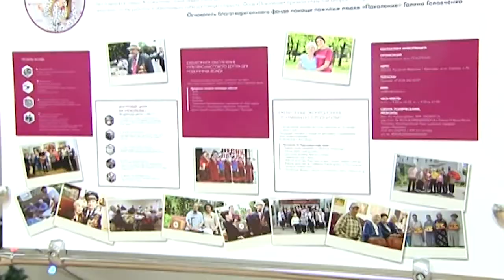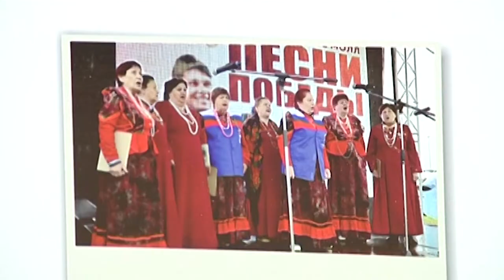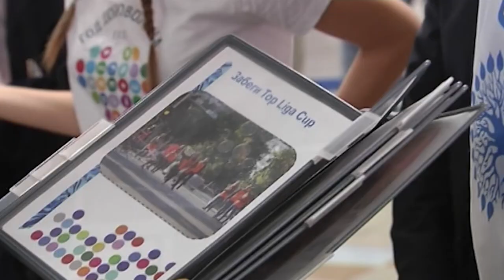Волонтеры получили награды за вклад в развитие добровольческого движения края. Новости Эфкате Эфкате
Они создают приюты для бездомных животных, помогают пожилым людям и ликвидируют последствия ЧС по зову сердца. В Краснодаре сегодня чествовали волонтёров.

Во дворце спорта "Олимп" прошла церемония закрытия Года Добровольца. Участие в торжественном мероприятии принял губернатор Вениамин Кондратьев. Из рук главы региона активисты получили награды за вклад в развитие добровольческого движения края.